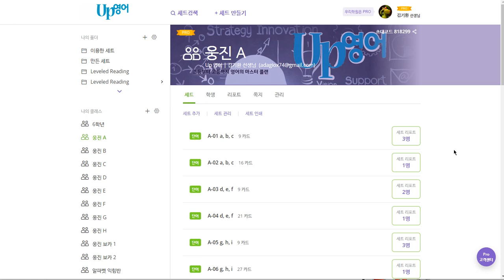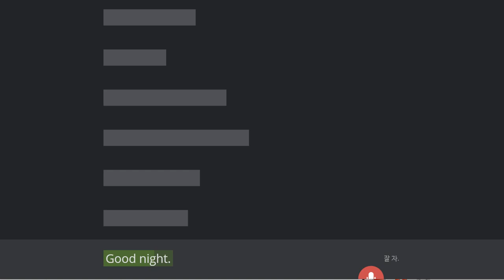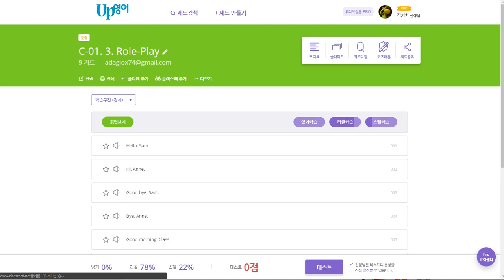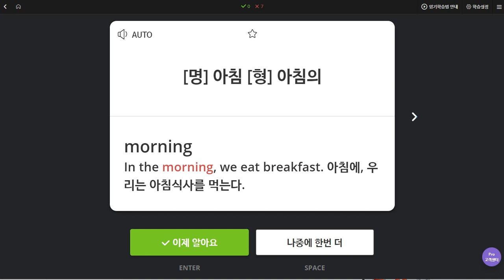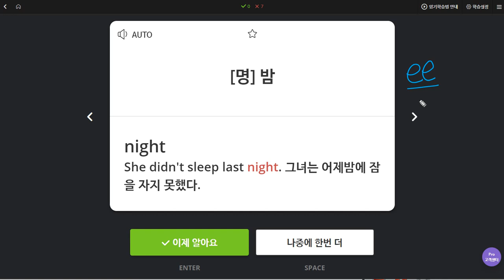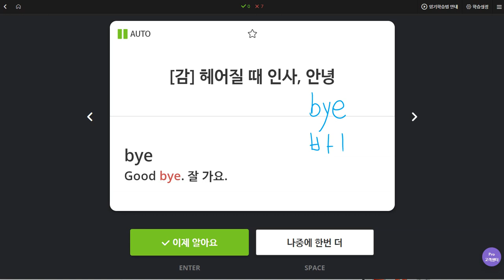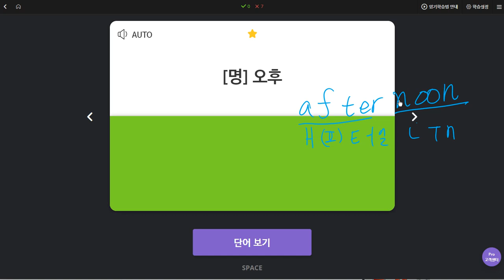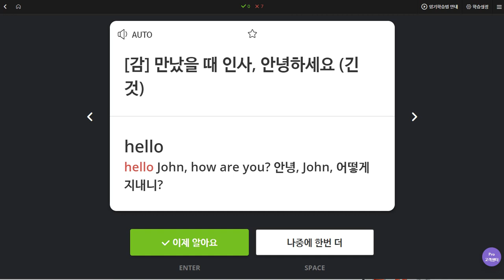구민주 2019 12 05 일대일